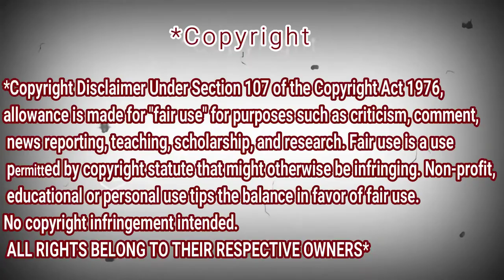Alip_Ba_Ta - RHCP - Californication (COVER gitar) | REACTION DZ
shorturl.at/tDTW9

shorturl.at/aHZ79

shorturl.at/gjoU6

My Full Name : Ferah Samir
My adress : Chlef / Chettia Zone10 n539
zip code : 02170